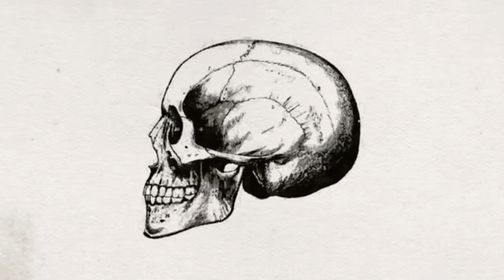Med.life Intro - best intro ever